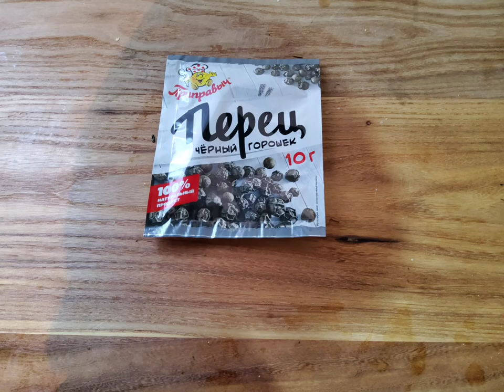Бочковые огурцы на зиму в банках.Barrel cucumbers for the winter in jars. Delicious, crispy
Бочковые огурцы -это самая вкусная закуска,которую только можно приготовить в домашних условиях.Бочковые огурцы хорошо добавлять в салаты( например винегреты),супы ( рассольник,солянки),или делать с ними сэндвичи.Для приготовления бочковых огурцов нам понадобится :
зелень(листья вишни,смородины,хрена,),укроп,
специи :чёрный душистый перец горошком,чеснок
вода питьевая холодная (колодезная ,или со скважины,или кипяченая  охлажденая)
соль из расчета 1литр воды 3ст.л соли
Если следовать всем рекомендациям данного фото рецепта, то огурцы получаются не только вкусные но и хрустящие. По этому рецепту  бочковые огурцы можно хранить не только в погребе, но и в квартире при комнатной температуре,
Barrel cucumbers are the most delicious appetizer that can only be prepared at home. Barrel cucumbers are good to add to salads (for example, vinaigrettes), soups (pickle, saltwort), or make sandwiches with them. To prepare barrel cucumbers, we need: greens (leaves of cherries, currants, horseradish,), dill, spices: black allspice peas, garlic cold drinking water (well, or from a well, or boiled cooled) salt at the rate of 1 liter of water 3 tablespoons of salt If you follow all the recommendations of this recipe photo, then the cucumbers are not only delicious but also crispy. According to this recipe, barrel cucumbers can be stored not only in the cellar, but also in the apartment at room temperature,